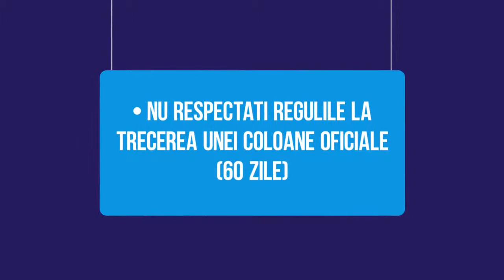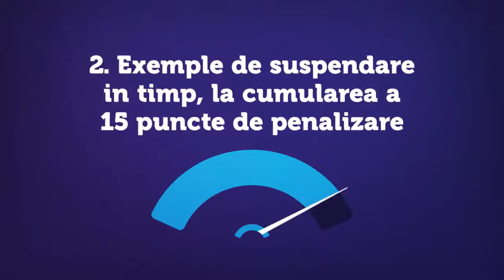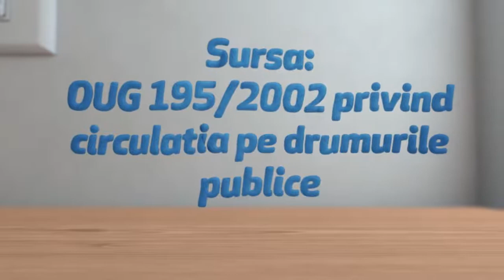Cand se suspenda permisul auto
Cele mai intalnite cazuri si contraventii in care permisul auto este suspendat, conform Codului Rutier